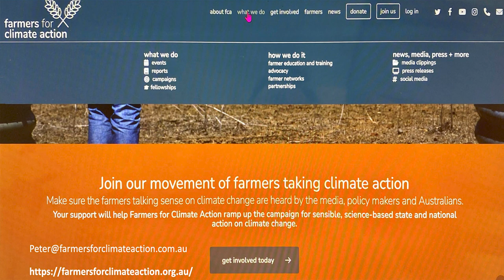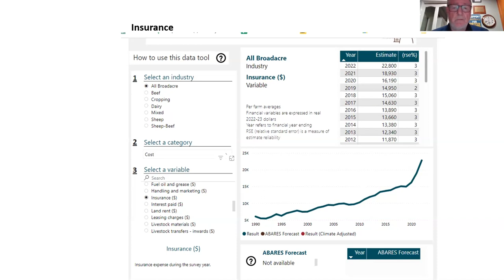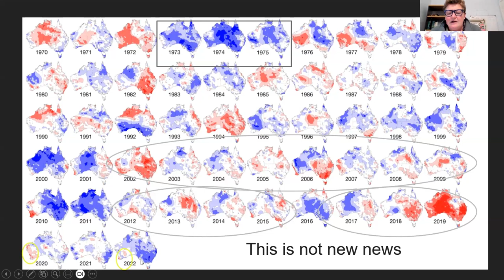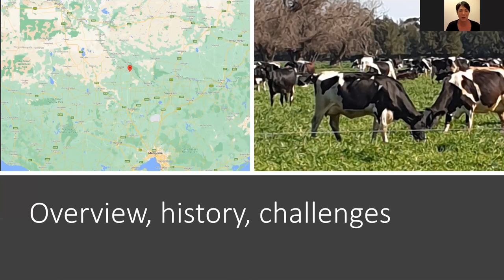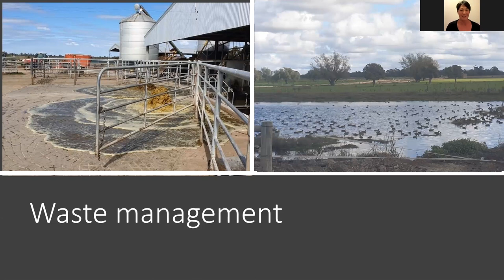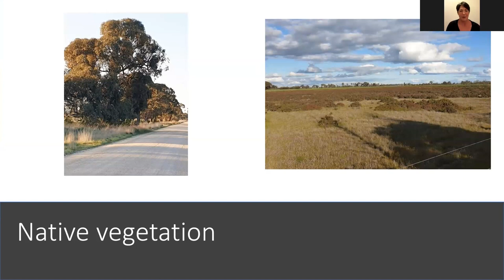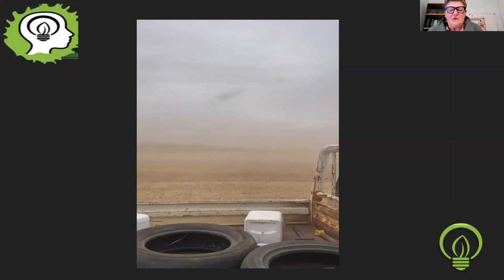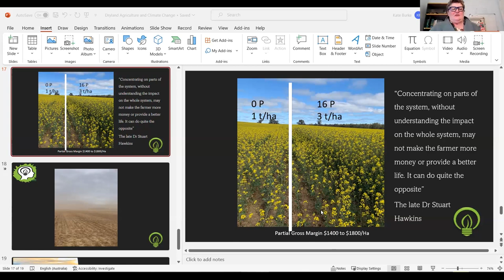Agriculture and climate action, full presentation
Agriculture offers potentially significant solutions to the climate challenges of carbon sequestration, emission reductions and maintaining biodiversity - with Peter Holding, Farmers for Climate Action (FCA), agricultural scientist Dr Kate Burke, dairy farmer Jodie Hay.

0:02 Colin Peace, Jumbuk Agriculture introduces Peter Holding, Community Outreach Officer, FCA
0:56 Peter Holding talking about agriculture and climate action. FCA advocates for economy-wide emissions reduction, tools to help transition to low emissions farms
4:09 Merino sheep on our farm, canola wheat, managing risks, direct drilling, stubble retention for moisture conservation, GPS, time controlled grazing, genetics to improve sheep productivity, opportune planting of crops
6:07 Food supply critical to political and social stability. Our supply chains have been lengthened, out of producer/consumer control
7:28 Farm debt up 50% since 2012, now average $1m. Net income has plateaued, insurance costs have risen. Concern about demographic changes, rise of corporate farms - buying in irrigation water for exotic uses.
11:02 Corporate profit driven changes could lead to shortages of food staples - climate disasters on top - cascading impacts on markets. Only a week of food and 21 days of fuel storage in Australia.
11:42 Transition costs. Set of farming machines (header, tractor, seeder, sprayer) costs around $2m, difficult resale on redundant machinery.
12:04 Climate change impacts likely to be quite severe by 2030. Manufacturers unclear whether future will be electric/biodiesel/fuel cell.
12:45 What to do about climate change? We are all in this together, its happening now, here. Combine urban/rural efforts and knowledge. Hope, vision, imagination, find allies in working for better policies on emissions reduction, biodiversity repair and more equitable communities.

14:36 Introducing Dr Kate Burke, ag scientist, Echuca, Think Agri: 30 years of consulting
15:44 Dr Kate Burke - hope, vision on dryland agriculture and climate change.
18:03 Climate impacts are not new, warmer, drier, more variable for the last 20 years. Australia is "already there" on some climate change predictions for 2030.
19:40 A look at interaction between La Niña/El Nino and Indian Ocean Dipole with forecasting temperatures and wetness, research to help disaster preparedness, natural resources management.
21:28 Climate adaptation, for instance using canola for fodder instead of grain.
23:33 Climate resilience is profitable
23:40 Sustainability can go hand in hand with profitability.
25:22 Soil carbon sequestration influenced by soil type then climate, farm type, management
26:05 Positive influences include next generation curiosity

26:45 Introducing Jodie Hay, dairy farmer on irrigation, Cahuna Victoria.
27:36 Jodie Hay talks about water, diary farming biodiversity and sustainability. She took over 20 years ago in the Millenium drought, had to adapt, changing to winter annuals using winter rainfall.
29:42 Summer hay feeding
30:48 Replacement calves enter dairy herd at two
31:32 Primary production farms can be sustainable and offer habitat to many species
32:09 Large shade barn, drops heat 10°C. Breeding for efficient production
34:52 Waste management, settling pond - water reuse, high volume compost
40:08 Energy management
45:05 Biodiversity innovation

59:58 Q1 GMO crops/glyposphate
Use of herbicides avoids cultivation for weed suppression/ dustbowl risks

53:52 Q2 Carbon markets/carbon sequestration
Lower potential for sequestration than North America - no 7%. Regenerative practices 0.8- 0.9 to over 2% carbon: dropping cultivation/burning and increasing ground cover. Carbon carrying capacity related to rain

57:28 Q3 Replace nitrate fertilisers with legumes/green manure crops
A lot of pasture now clovers, lucerne also broad beans - Australian farmers don't use much nitrogen fertilisers compared to overseas - urea worth $1500/tonne last year. Urea is necessary at times because of global supply chain issues. Crop diversity spreads risk and return like a share portfolio. In favourable years we need to feed the crops, in dry years less so.

1:05:09 Q4 What about seaweed to reduce methane from cows?
Seaweed still in development - looks promising, bloat medicine Romancin also cuts methane 25-37%. Other local farmers are doing exciting tree restoration projects, working with Murray Darling wetland working group, also wildlife corridors. Northern Vic farmers very conscious of sustainability due to salinity issues from irrigation in 70s and 80s. Australian practices of rotating crops, rotating grating, low or no use of insecticides, low fertiliser similar to regenerative practices in North America. Moving stock on a fortnightly or weekly basis. However debt levels on farms often drive what happens. Cell grazing has happened in Australia for at least 35 years. In US 60% of farmers were exposing their soils through cultivation whereas only 20% in Australia